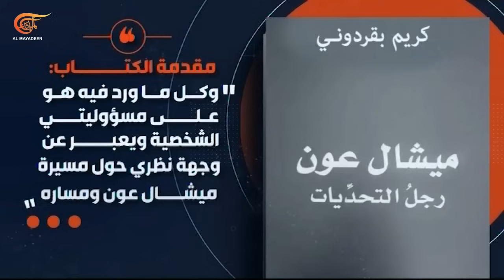VODCAST الميادين | مع الوزير اللبناني السابق كريم بقرادوني | 2024-04-02